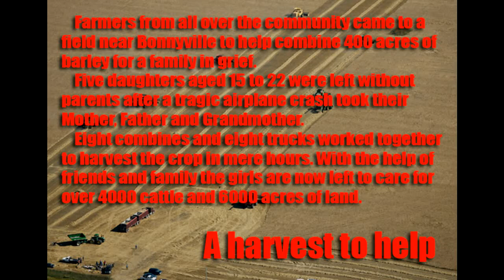A Harvest to Help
Farmers from all over the community came to a field near Bonnyville to help combine 400 acres of barley for a family in grief.  Five daughters aged 15 to 22 were left without parents after a tragic airplane crash took their Mother, Father and Grandmother.
Eight combines and eight trucks worked together to harvest the crop in mere hours. With the help of friends and family the girls are now left to care for over 4000 cattle and 6000 acres of land. Video by Ryan Jackson, edmontonjournal.com